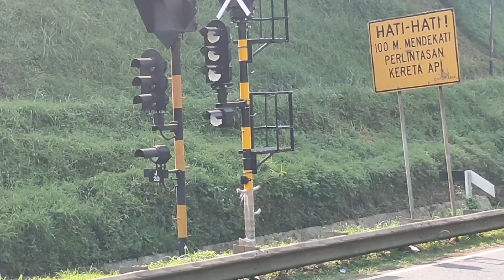Jalur ini sinyal elektrik sudah terbaru, apakah ada tanda tanda untuk di reaktivasi❓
Beginilah nasib jalur kereta api lintas padalarang - cipatat yang masih tertimbun dengan tanah & rumput. di saat saya melihat jalur ini ada sebuah sinyal muka dan sinyal masuk terbaru, harapan jalur ini dapat segera di reaktivasi kembali dan melayani kereta api dari bandung ke sukabumi maupun bogor